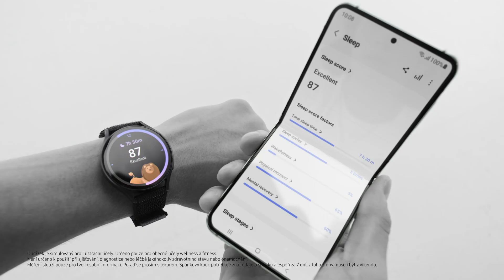Galaxy Z Flip5 a Watch6: Ekosystém Film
Je čas jít do Flipu! Otevři se novým zážitkům se zbrusu novým telefonem Galaxy Z Flip5 a hodinkami Galaxy Watch6!